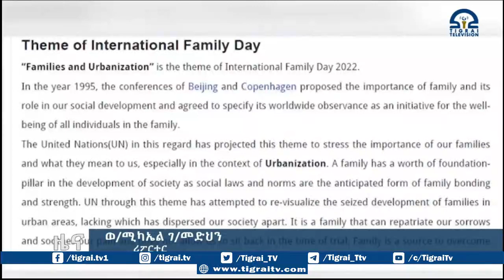አለም አቀፍ የቤተሰብ ቀን